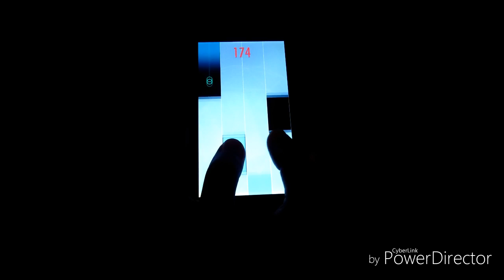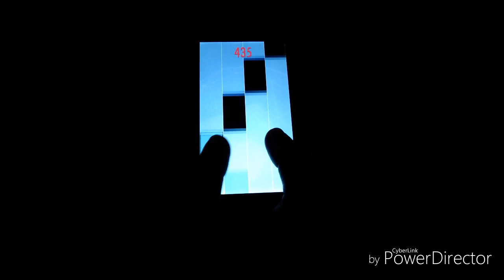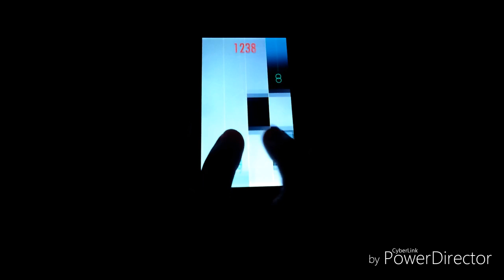バンド演奏曲 ダークサイド | Kelly Clarkson〈Piano Tiles 2〉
他の曲もアップしてますので、よろしければチェックして見て下さい。